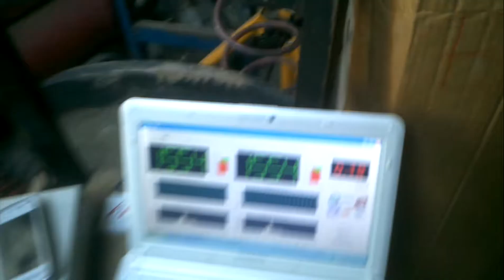FI-orino 6 x 15BL N2 FI-AUDIO + 2 STEG 5K 155,4 db vm 300 prove tecniche